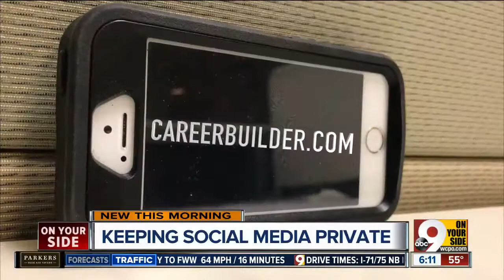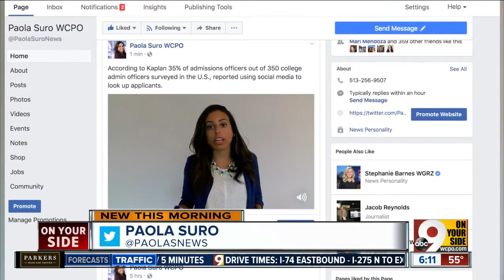Your Twitter feed could cost you a job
Face it: Living in 2017 is pretty darn difficult if you arent hooked up to social media. Millions of us use platforms like Twitter, Facebook, Snapchat and Instagram every single day to stay in touch with loved ones, connect with people who share our interests and, most importantly, force our friends and family to look at cute pictures of our pets.  With so many of our best friends just a tap away, it can be easy to forget that the internet isnt as cozy as a real-life get-together -- there are potentially thousands of eyes pressed to the window of every conversation we have, and moments dont disappear once theyre over. They stick, and the things your high school self said in 2007 might turn up on a potential bosss screen in 2017.  According to Career Builder, around 60 percent of employers use social media to look up job candidates, and 49 percent have found information online that caused them not to hire someone. Some college admissions offices have also begun to inspect applicants social profiles when making decisions.  Things people do innocently in their youth can follow them forever, Jeffrey Blevins, head of the University of Cincinnatis journalism department, said.  You dont have to be a monster or a hot mess to have things on your social profile that an employer doesnt want to see. Posting pictures of drinking or drug use (even legal), ranting about politics and publicly venting about relationship drama are all things that might make a potential boss second-guess their interest in hiring you.  Ideally, your public social footprint should showcase your best possible self -- a person that people who dont know you would want to meet, hire or accept into their college.   Exercise your best judgment, Blevins said.   (And) if you have to think twice about posting something, thats just your internal voice telling you: Dont, he said.